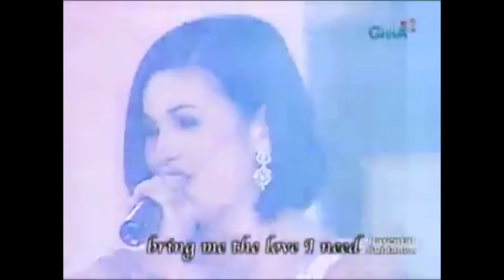Regine Velasquez - Sunlight (HQ Audio)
Live on Pinoy Pop Superstar